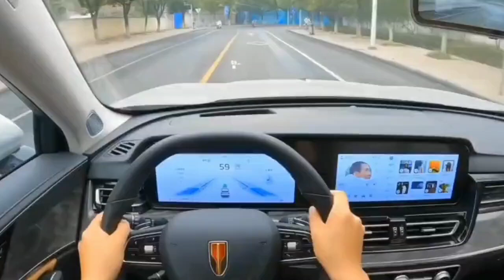跑完760公里高速才知道，红旗Hs5和昂科威，就是被车评人吹出来的